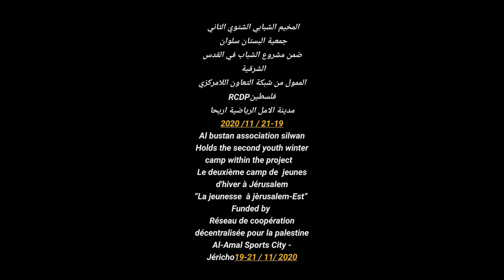المخيم الشبابي الثاني 2020 Le deuxième camp de jeunes 2020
المخيم الشبابي الشتوي الثاني
جمعية البستان سلوان
ضمن مشروع الشباب في القدس الشرقية
الممول من شبكة التعاون اللامركزي فلسطينRCDP
مدينة الامل الرياضية اريحا  19-21 / 11/ 2020
Al bustan association silwan
Holds the second youth winter camp within the project
Le deuxième camp de  jeunes d'hiver à Jérusalem
“La jeunesse  à jèrusalem-Est”
Funded by
Réseau de coopération décentralisée pour la palestine
Al-Amal Sports City - Jéricho19-21 / 11/ 2020